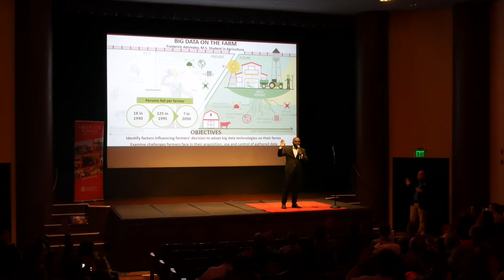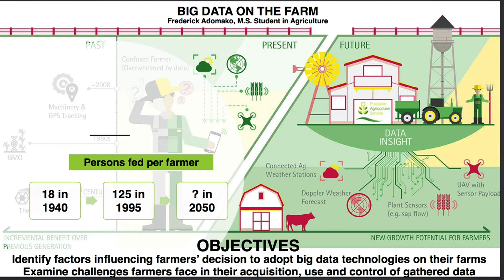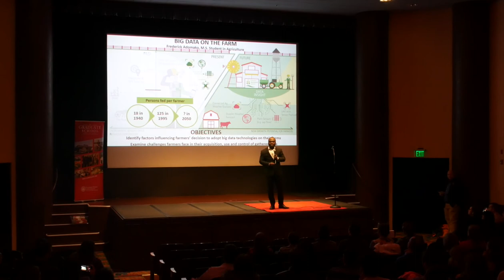Frederick Adomako 2020 3MT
Frederick Adomako, MS in Agriculture, presenting on Big Data on the Farm.